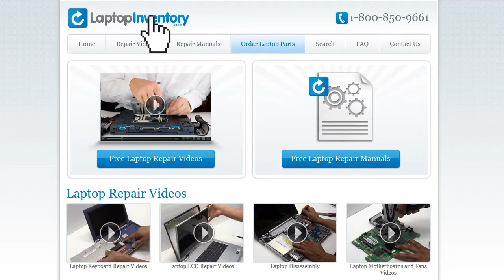Gateway Control Bezel Replacement Installation Guide